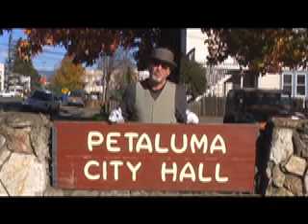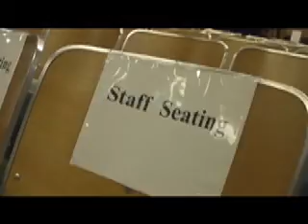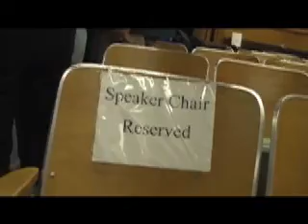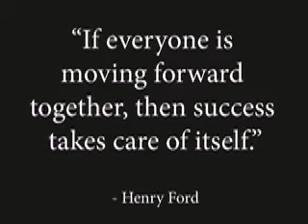Petaluma Pete's Kids Korner - 01.05.11 - Dais City Hall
Pete shows the kids the Petaluma City Hall dais while the new council members mingle.